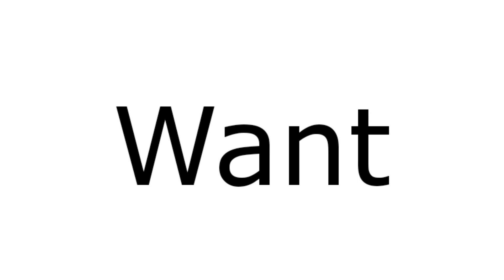The Most Recent Comment Will Get Pinned